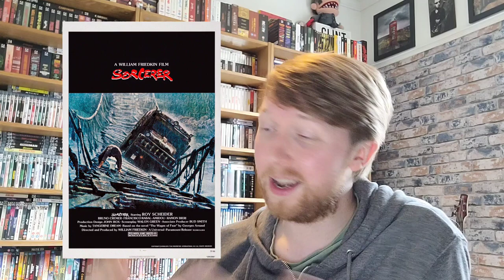MY TOP TEN WILLIAM FRIEDKIN FILMS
R.I.P. William Friedkin.